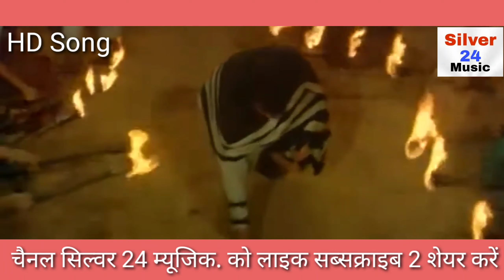क्रांति सुपरहिट सदाबहार सॉन्ग.. दिलवाले तेरा अपना क्या है.. तेरा अरमान क्या है